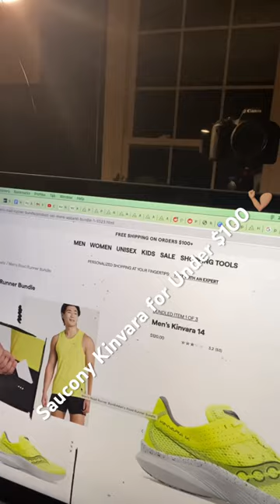Saucony to the Socks 🤙🏽 Running Shoe Deal of the Day